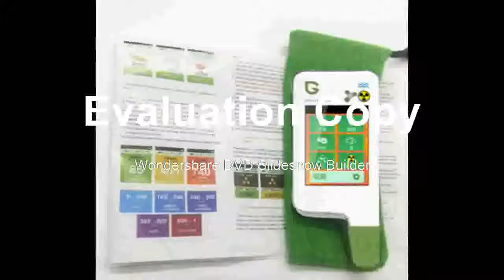Digital Food Nitrate Tester concentration meter rapid analyzer Fruit vegetable meat fish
Product On Aliexpress

Brand Name:GreentestDIY Supplies:ElectricalModel Number:Greentest ECO5 FCase colour:Whitefeature1:meat nitrate Meterfeature2:Radiation detectorfeature3:TDS Testerfeature4:food Nitrate meterDimensions:122 *52 *14 mm